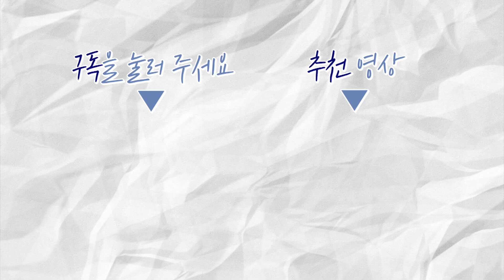(ENG·中文) 강나라의 미니 인터뷰 | 한반도 중립화를 추진하는 사람들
안녕하세요! 연통TV 구독자 여러분:-)
오늘은 나라의 미니 인터뷰 첫 번째 시간입니다!

6월 25일 ‘한반도 중립화를 추진하는 사람들(중추사)’이라는 사회운동단체가 출범하는데요.
중추사는 외세 주도 아래의 해묵은 남북 대치 상황을 타개하고 한반도의 평화와 번영을 도모할 수 있는 길인 ‘한반도 중립화’를 추진하기 위한 사회운동단체입니다.

나라가 이현배 중추사 창립준비위원회 위원장과 인터뷰를 하고 왔습니다!
인터뷰 내용 영상으로 확인해 주세요😍😍

프로듀서_김지혜
편집·CG_이현지